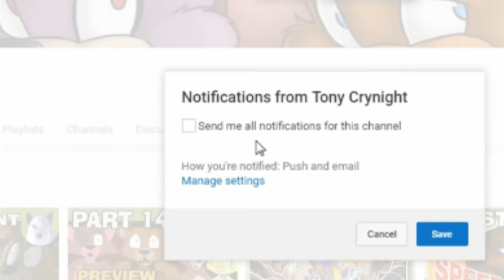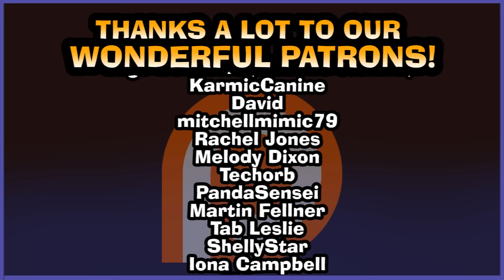Five Nights at Freddy's (part 14) - Golden Freddy [Tony Crynight]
Do you make cartoons? Drawings? Are you an animation enthusiast?

NEVER MISS A VIDEO! CLICK ON THE BELL ICON TO BE SURE YOU'RE NOTIFIED!

Hello, guys!! ^w^
It's been a while, isn't it? But part 14 is finally ready!! After the Halloween and Christmas specials, now the actual episode is here! :D
^///O///^ It's almost unbelievable, thank you, thank you, thank you!!! ^^

Very special thanks to our patrons, that are helping A LOT this project, part after part! ^^

In this episode we'll find some old friends that are now back: Freddy and his "band" have now arrived to the dark side of the pizzeria, the creepy warehouse where Springtrap dwells... And they're going to face a scary truth!
Well, part 15 will probably be a battle between Good and Evil, I'll try to make it as epic as I can! XD

This is the first episode of the year and also the first one where the entire band appears!

We have as always the legendary Laphin Hyena voicing three characters: Freddy, Springtrap and... A new entry, that considering the title of the episode you'll probably already know! UwU He made an outstanding job, from the voices to the sound editing, and I thank him so much for this!

Thanks to Nikki Chi, who voices Chica again, making her as cute as ever! ^w^ She made an awesome job as well, and I wish her a lot of good luck with school! ;)

Thanks to Timberpuppers too for his great performance as Foxy, with his cool yet impetuous vibe, especially in a delicate moment like this in the story! Simply wonderful work! :D

Special thanks to the background artist Fog Dagger, amazing artist and very good friend of mine! ;3

Special thanks to my girlfriend Nene for her strong support, her patience, and for allowing me to use her computer when it was needed! XD I love you, Sweetness!!

Special thanks as usual to Clover Cat (Founders’ Hat), who gave me the idea to make a FNAF video!

SUBTITLES!! I’ll leave you the link to follow, so that you can add the subtitles by yourself in your own language, and also correct possible mistakes for the ones that are already added!

For the CONTEST: follow this link!